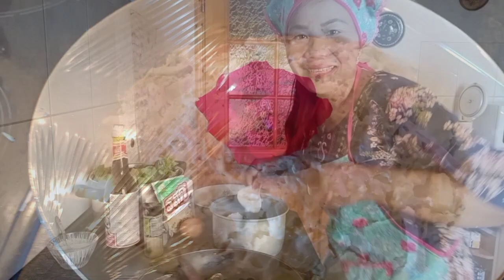ยายต๊ะเต้นโชว์55 เตรียมตัดโต๊ะเข้าครัวทำอาหารเลี้ยงแขก,ปิ้งย่าง,กินข้าวนอกบ้านกับเพื่อนบ้านฝรั่งจ้า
เพจ ขอบคุณfcทุกๆคนมากๆนะคะที่ติดตามยายต๊ะมาตลอด ถ้าชอบก็ฝากกดไลค์กดซับเซอไคร้ด้วยนะคะ